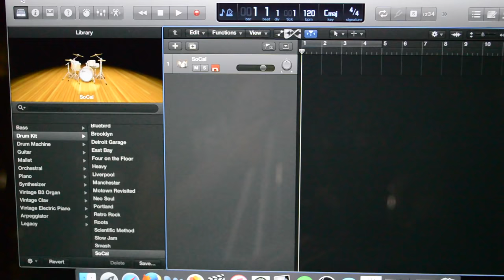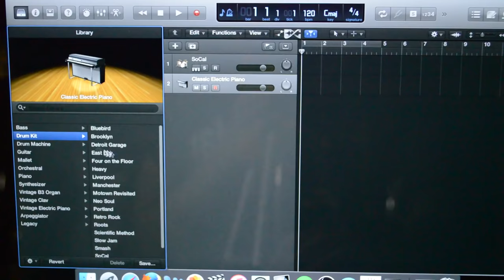Aerodrums - A Virtual Drum Kit!!!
Proud Endorser For:
-SJC Drums
-TRX Cymbals
-Drumtacs
-Vratim Shoes
-Headhunters Drumsticks
-Regular Hero Clothing

Need a mix done? Contact Jesse Kirkbride!!!
You won't regret it I promise!